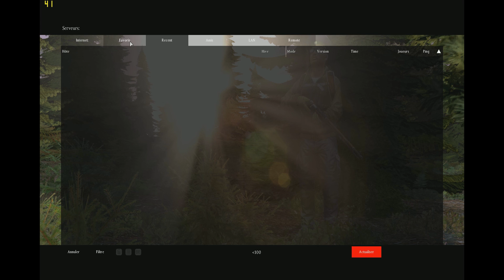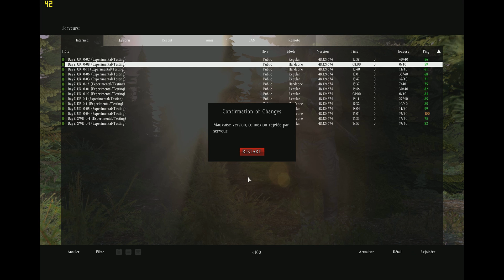DayZ ep1 FR HD-4k 60ips Sound 5.1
Hey ho, et voici une vidéo de présentation sur le jeu DayZ, Bon épisode !